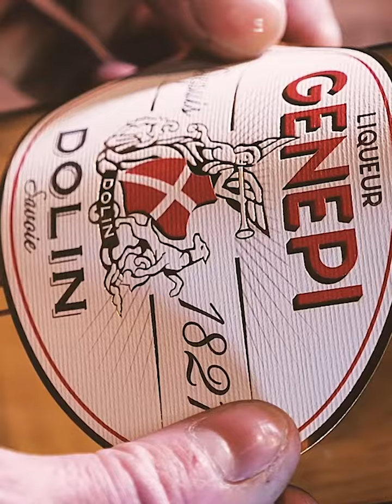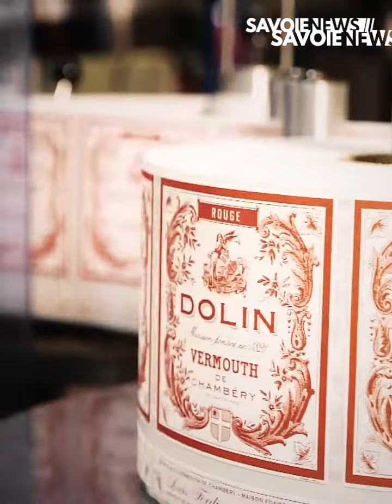Chambéry : La distillerie Dolin est prête pour la saison hivernale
ÉCONOMIE - La distillerie Dolin est prête pour la saison hivernale 🏔️

Pour la saison hivernale, les lignes de production tournent à flux tendu afin de livrer les clients dans les temps. Les alcools de génépi sont en train d’être mis en bouteille dans l’usine de Chambéry pour fournir les stations et magasins de montagne. Les produits Dolin s’exportent également sur des marchés internationaux comme la Chine ou les États Unis…